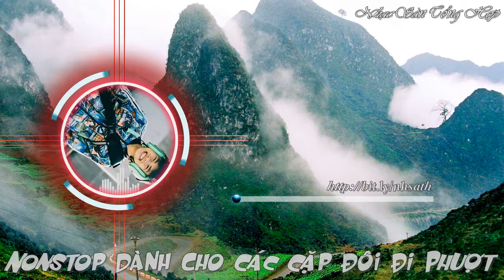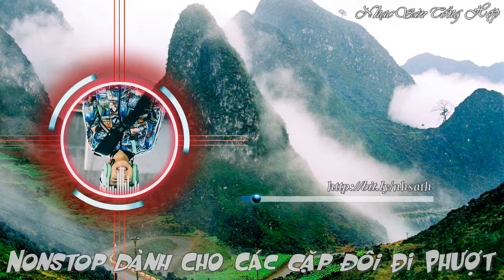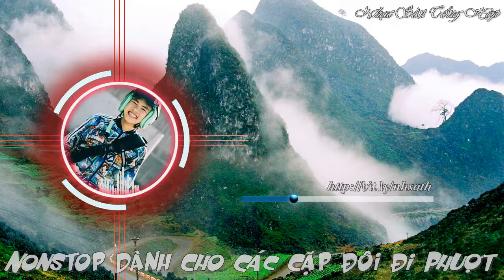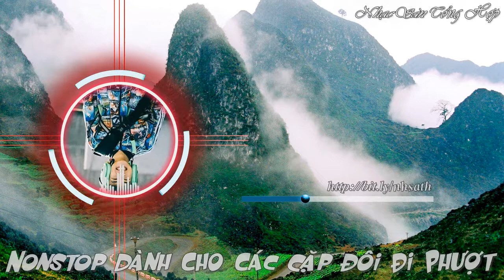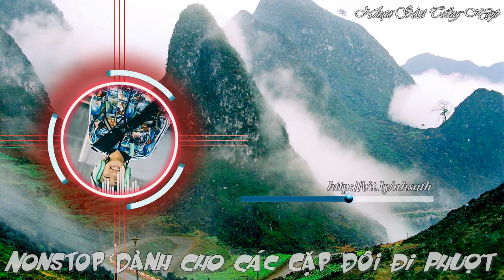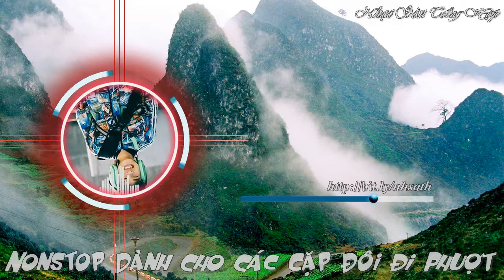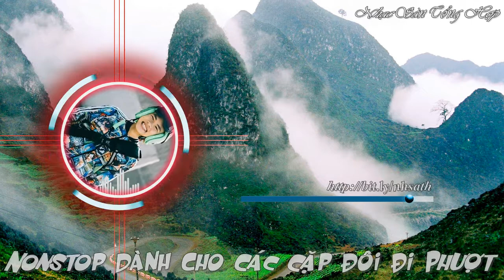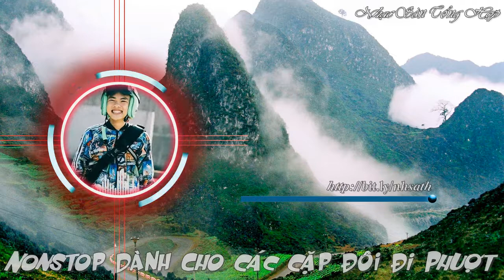Nonstop Dành Cho Các Cặp Đôi Đi Phượt - Yêu ,Đưa Nhau Đi Trốn,Một Nhà | Nhạc Sàn Tổng Hợp